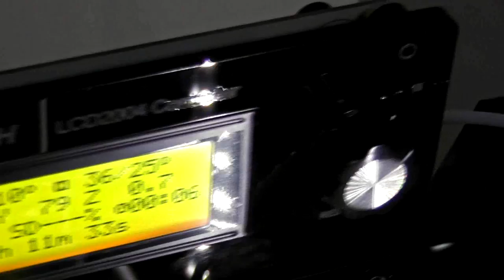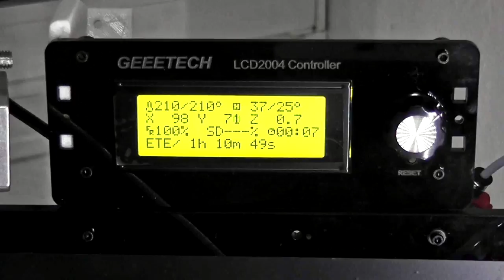Маленькие переделки 3д принтерa 2. Двух цветная печать.Marlin-RCBugFix_arduino 1.8.1.0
Двух цветная печать одним соплом .3d принтер испытание двух цветной печати.3д принтер prusa i3.

 Маленькие переделки часть 1.   prusa i3

3d принтер доработка. Marlin-RCBugFix_arduino 1.8.1.0